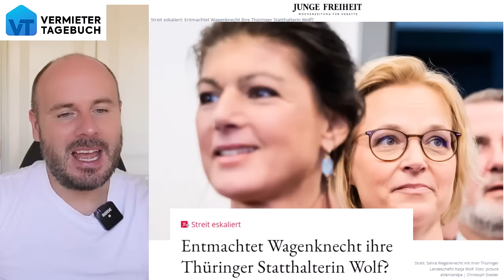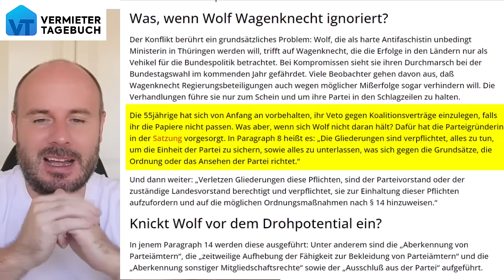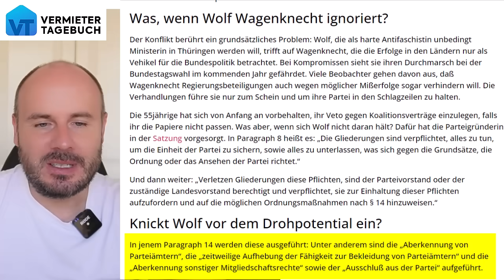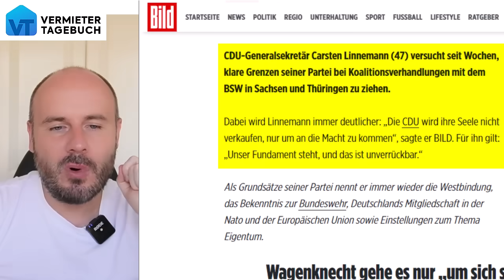Schmeißt Wagenknecht jetzt ihre Thüringer BSW-Chefin Wolf raus?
Die Intrigen in dem BSW werden immer grösser und drohen die Partei zu spalten! Die Thüringer BSW-Chefin Katja Wolf will um jeden Preis regieren und verrät die Partei-Ideale und Wagenknecht droht bereits mit Rausschmiss, um das BSW zu retten. Wir werden gerade Live-Zeuge, wie die Thüringenwahl nicht nur die CDU, sondern auch das BSW zerstört!